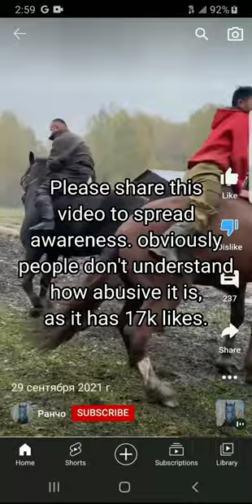Horse abuse NEEDS to be stopped!!!